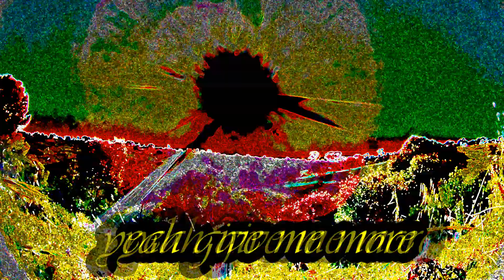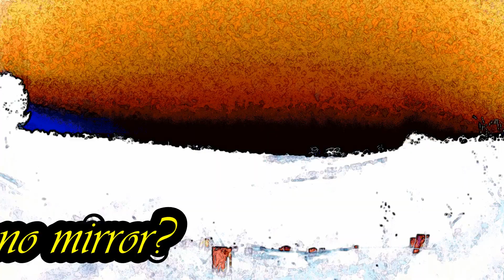sun rise surprise 23 October 2017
simply splendid sunrise experience continues enlightening the mystery of what's been going on with our suns(s) etc.. I like. Enjoy.